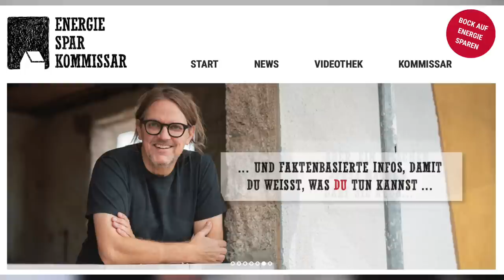So sehr lohnt sich YouTube (nach 5 Jahren) 💰🎉❤️ | dieserdad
00:00 Begrüßung.
00:39 5 Jahre (Geschichte).
03:33 Warum mache ich das?
05:55 Was hat sich verändert?
08:58 Bringt das Erfüllung?
10:21 Bringt das Geld?
15:06 Mein Fazit.
16:09 Wahrheit und Meinung.

Vor exakt 5 Jahren wurde @dieserdad mit Hilfe von @dieseroskar auf YouTube "geboren". In diesem Video geht es darum, was es mir an Geld, Spaß und Erfüllung gebracht hat und was sich in diesen 5 Jahren in meinem Leben verändert hat.

P.S.: Wer sich für den Kauf eines TESLA interessiert, kann mich gerne anschreiben .